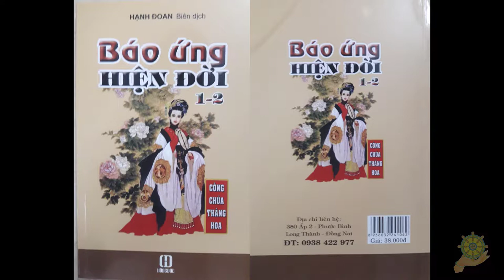07 Người Chân Voi [Báo Ứng Hiện Đời Tâp 2] Hạnh Đoan - Quả Khanh